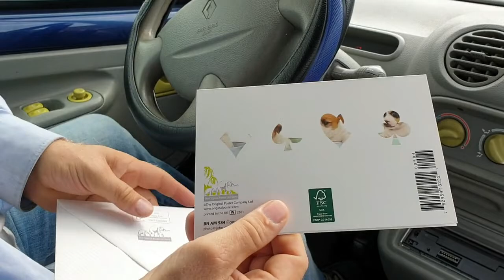honden uitlaten en bezoek 21-8-2019 #473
alvast maar eens weer met school bezig zijn
en als je dit leest ben ik al 3 dagen op school geweest van af 2 september al weer wat gaat het toch snel

 Dieren

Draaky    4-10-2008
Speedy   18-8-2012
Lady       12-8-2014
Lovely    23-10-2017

Afspeellijsten:
✖ VLOGS -
✖ PERSOONLIJK -
✖ TAGS & CHALLENGES -
✖ SHOPLOGS -